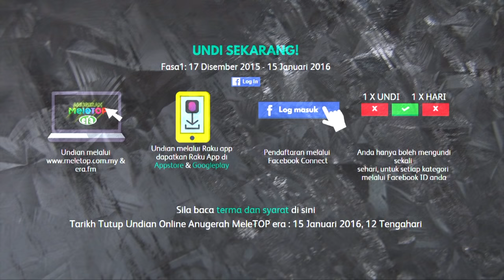MeleTOP - Sepahtu Kembali Dalam 'Sepahtu Reunion' Ep167 [12.1.2016]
Korang dah tengok 'Sepahtu Reunion'? Rugi kalau tak tengok beb!